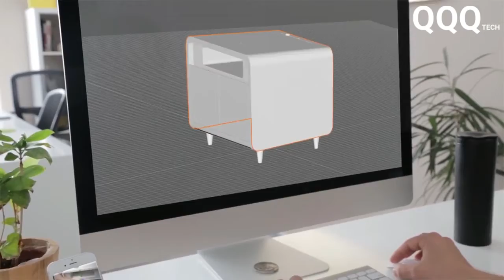Great Home Ideas and Ingenious Space Saving Designs ▶ 3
Great Home Ideas and Ingenious Space Saving Designs

Space Saving Designs have played a big role in the future, The way the population is growing but the place is not growing. So we have shown some amazing home ideas in this video. So keep watching the full video

Credit & Links-
Kievmtu

If you own any of the content in our video and you don't want it to appear in our channel, please notify us via private message or email. The content will be REMOVED !!